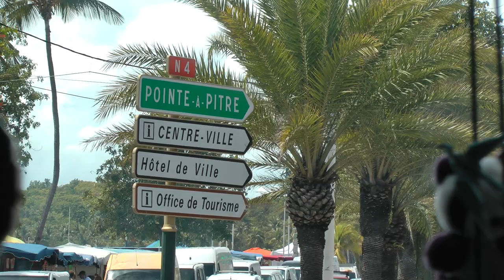driving through Sainte-Anne, Guadeloupe in a narrated Viking sightseeing tour bus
This shows us driving through the town of Sainte-Anne on the French island of Guadeloupe in the Caribbean in a narrated Viking sightseeing bus on March 3, 2018. At this point we were headed back to our ship having already visited the market in St. Francois and Pointe des Chateaux. This video begins at the city limit on the eastern side and ends at the city limit on the western side.